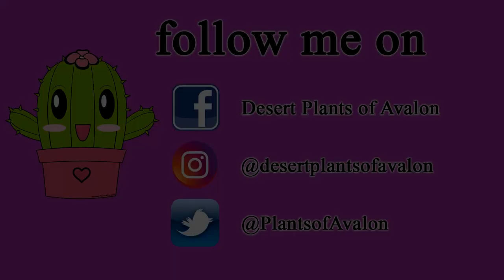My Mammillaria Elongata 'Copper King' Cactus in Bloom - Ladyfingers Cactus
My Mammillaria Elongata 'Copper King' Cactus in Bloom.